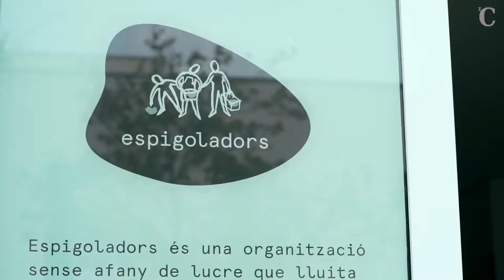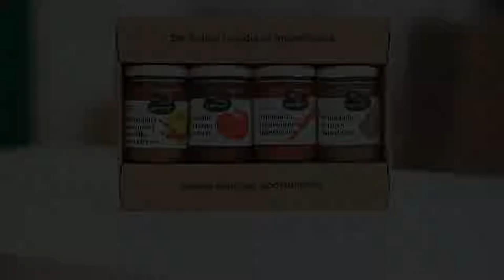Transformar frutas y verduras feas para frenar el despilfarro alimentario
Mireia Barba es cofundadora de Espigoladors, un modelo que da respuesta a tres problemas: el despilfarro alimentario, la falta de acceso a una alimentación saludable para personas en una situación vulnerable y la falta de oportunidades laborales.

'El futuro lo construyen las personas' con Banco Sabadell